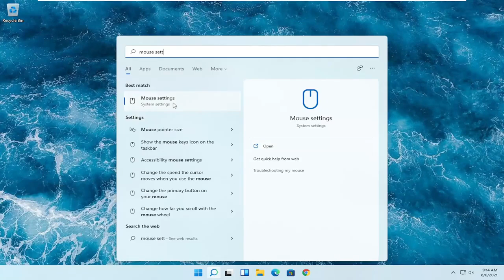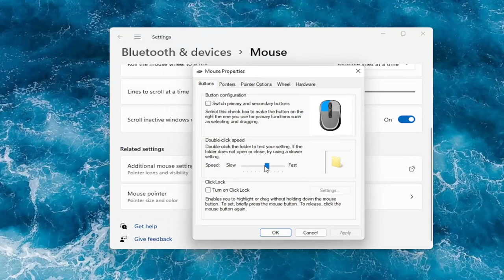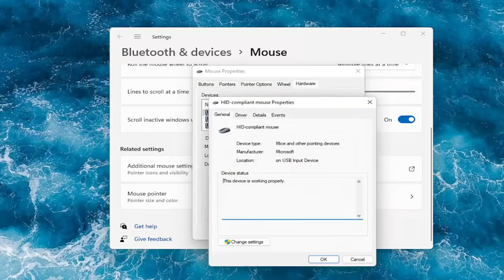Comment Régler la Sensibilité de la Souris Sous Windows 11 [Didacticiel]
Comment ajuster les paramètres DPI sur une souris sous Windows 11

Vous voulez connaître le DPI de votre souris ? Voici quelques façons de connaître sa sensibilité et aussi de l'ajuster.

Le DPI (points par pouce) mesure la sensibilité de la souris, et il est essentiel d'avoir un bon DPI de souris sur votre ordinateur, en particulier pour jouer à des jeux ou retoucher des photos. Il est donc nécessaire de changer le DPI de la souris ou d'ajuster le DPI de la souris de temps en temps.

Ce didacticiel s'appliquera aux ordinateurs, ordinateurs portables, ordinateurs de bureau et tablettes exécutant les systèmes d'exploitation Windows 11, Windows 11, Windows 8/8.1, Windows 7. Fonctionne pour tous les principaux fabricants d'ordinateurs (Dell, HP, Acer, Asus, Toshiba, Lenovo, Samsung et Huawei).